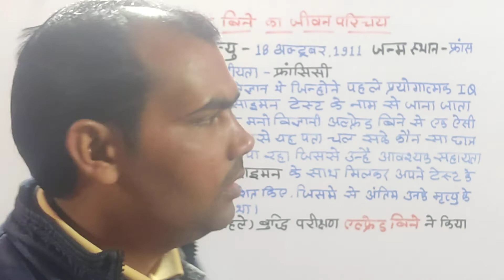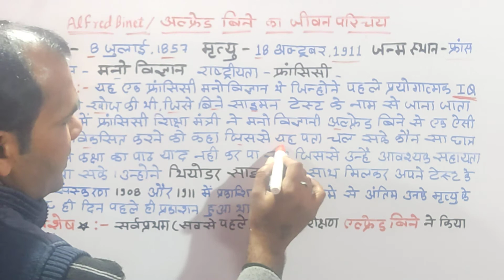Alfred binet ka jivan parichay | biography of alfred binet | Alfred binet ki jivani | अल्फ्रेड बिनेट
alfred binet ji ka jeevan parichay
मै आपको इस video मे अल्फ्रेड विनेट जी का जीवन परिचय बताऊँगा ।